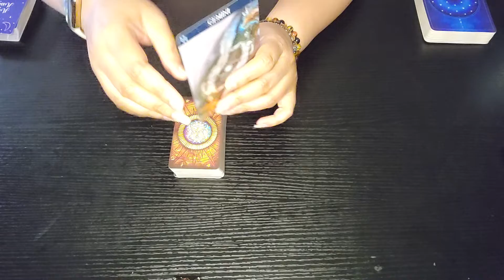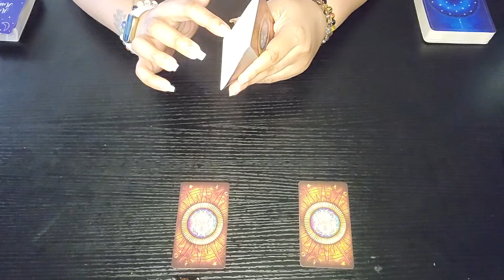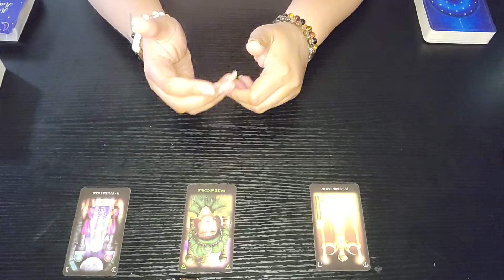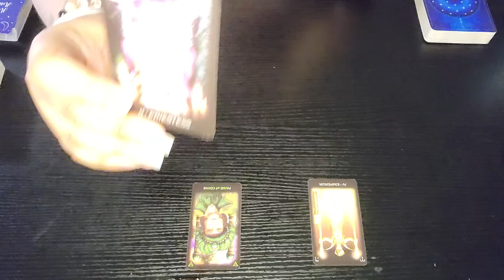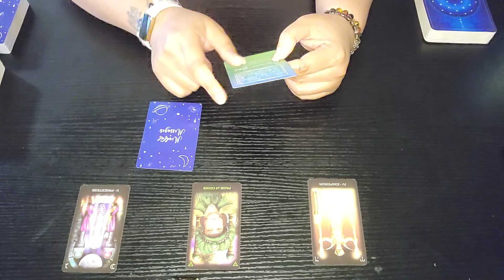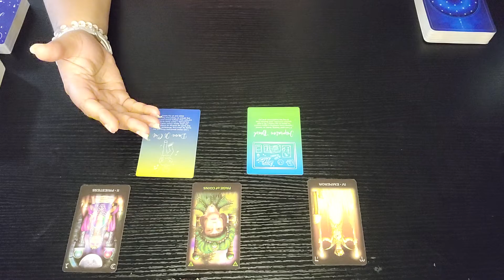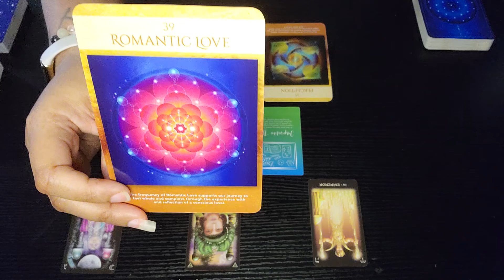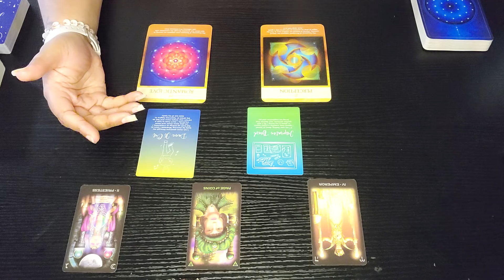Dream Catcher ~ Gemini ♊️